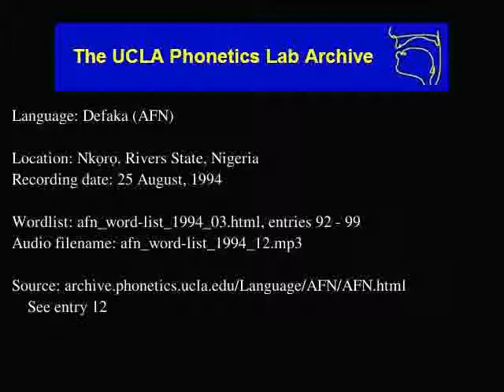Defaka audio: afn_word-list_1994_12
Language family: Defaka; Ijoid; Atlantic-Congo; Niger-Congo;
Nkọrọ, Rivers State, Nigeria
Date: 8/25/1994

Contributor: As pronounced at end of afn_word-list_1994_12
UCLA Phonetics Archive